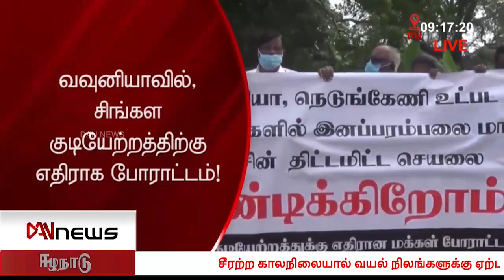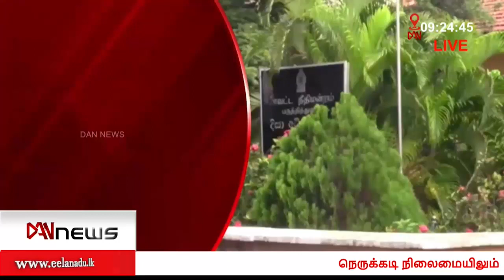டான் இரவு நேரப் பிரதான செய்திகள் | 15.11.2021